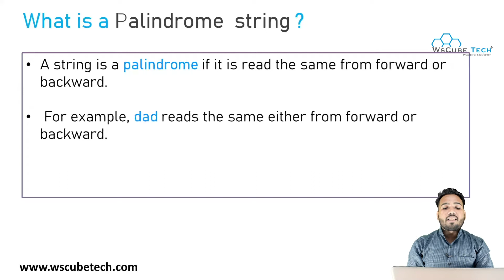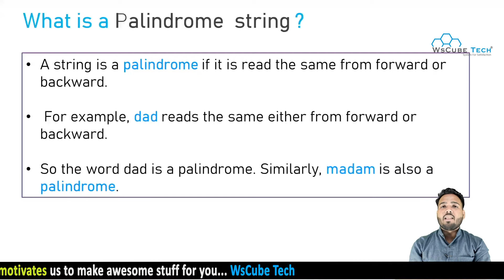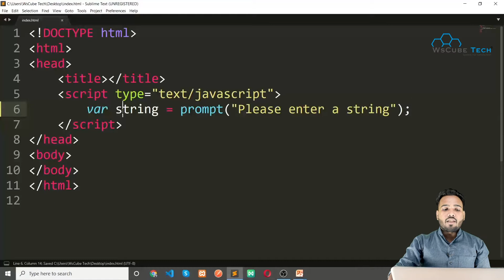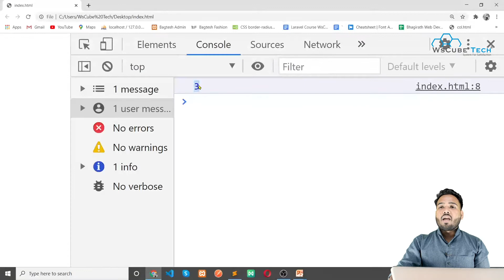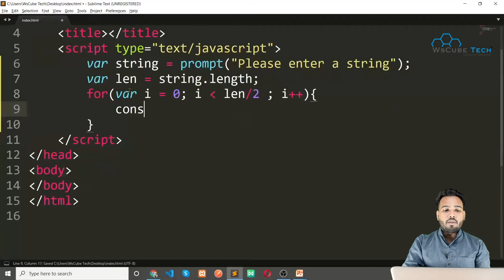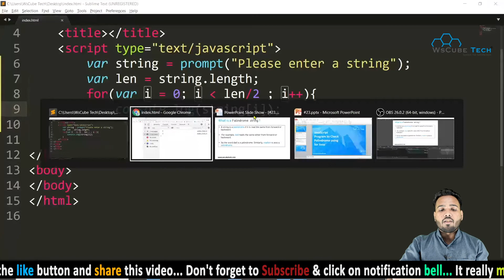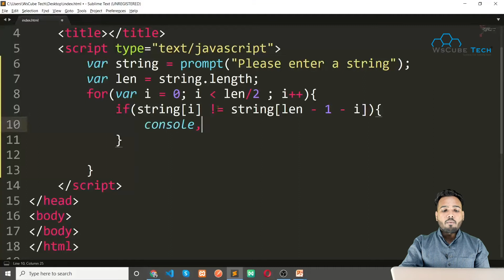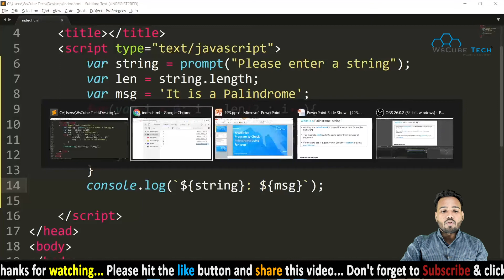Program to Check Palindrome using for loop in Javascript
In This Tutorial, We will learn about the  Program to Check Palindrome using for loop in Javascript Full Tutorial Step By Step with proper guidance.